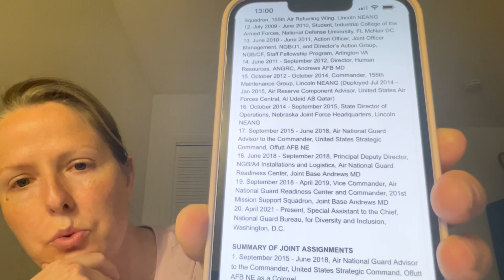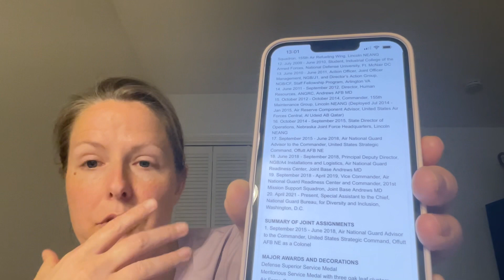Congresswoman Stefanik curbstomps Cisneros with cold. hard. facts.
FOIA exists for a reason: to safeguard government transparency thus accountability, not to erode it.